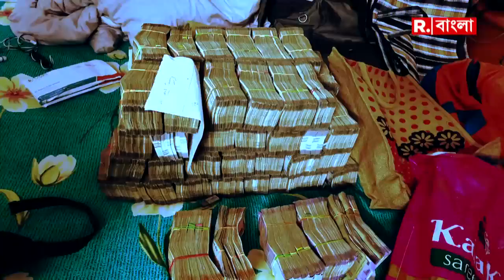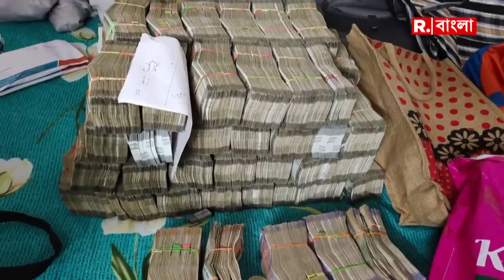west Bengal ka 417 korar